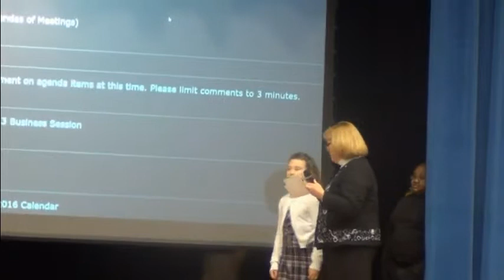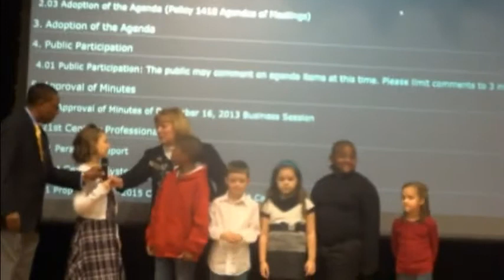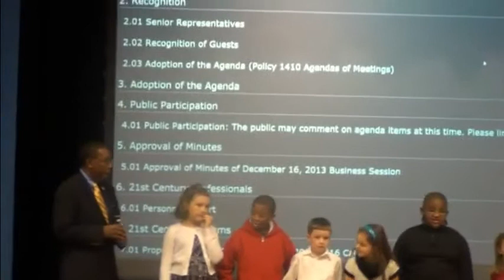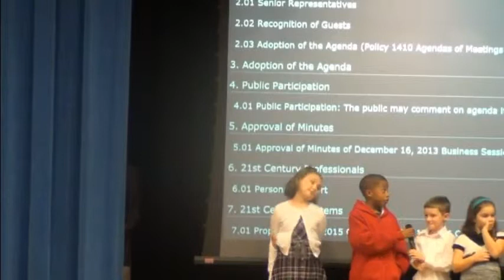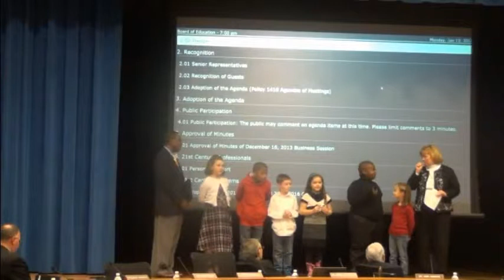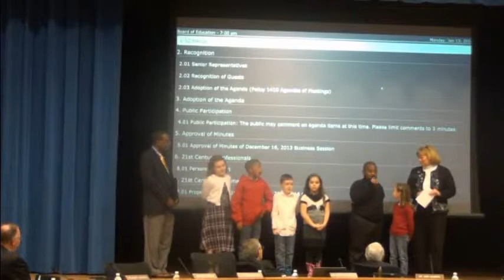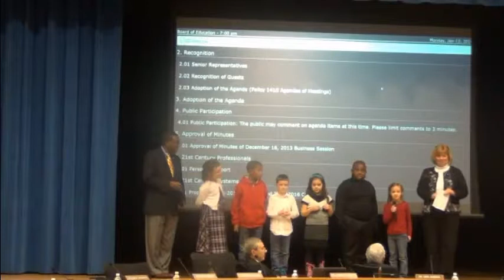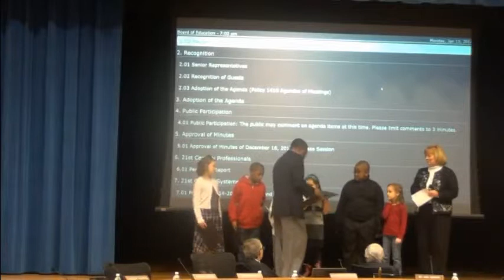Cleveland County School Board meeting 01-13-2014